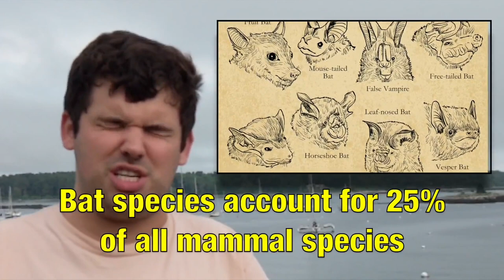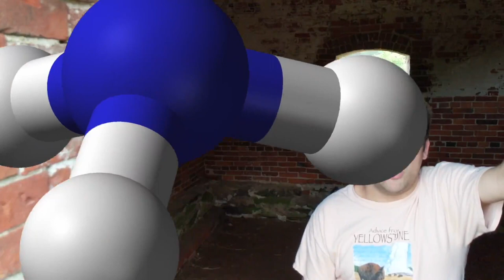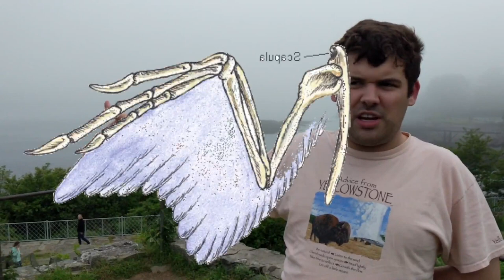Ben's Wild Adventure: Episode 30 - Bats! (Updated 2023 Version)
Thanks!

Here's a spooky classic BWA episode newly updated for 2023: In this 30th episode of Ben's Wild Adventure, Ben heads to Fort McClary in Kittery, Maine to talk about bats!

"For more than 275 years, a fort has stood to protect the approaches to the Piscataqua River at the southern gateway to Kittery, Maine. The most recent of these is Fort McClary, named for New Hampshire native Major Andrew McClary who died at the Revolutionary War's Battle of Bunker Hill. Fort McClary stands today as one of the state's most important historic forts that dramatically preserves evidence of military history and changes in military architecture and technology.

The buildings presently on the site represent several different periods of construction as the fort was upgraded and modified to meet the area's defensive needs. The site was manned during five wars: The Revolutionary War, War of 1812, Civil War, Spanish-American War, and World War I. Like most other Maine forts, it saw little conflict."

**BWA episodes are now airing on PPMtv (ppmtvnh.org), broadcasting on Comcast channel 98 in the Seacoast NH area--check it out!